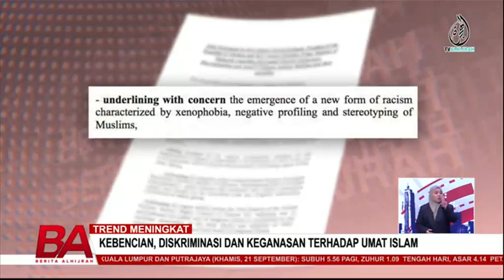BERITA ALHIJRAH 21 SEPTEMBER